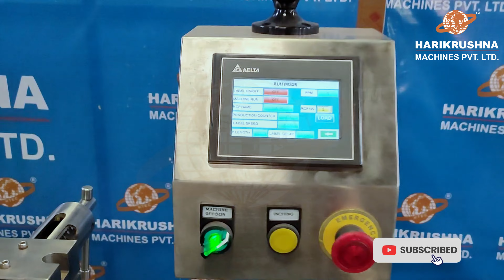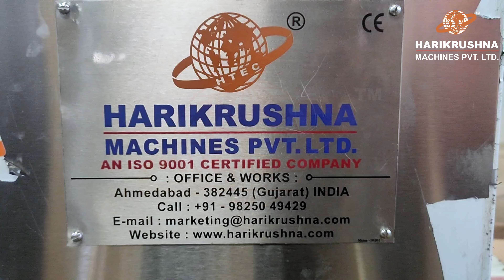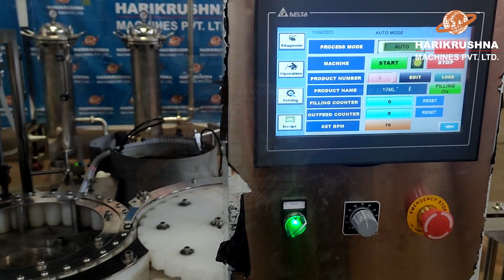Flush Syringe Filling & Capping Machine with Reverse System | Saline Flush Syringe Labelling Machine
Check out the demo of our Accuflush Syringes packaging solutions for 10 ML flush syringes. HMPL provides a complete solution for all your packaging machinery needs for Prefilled Syringes, Dental Cartridges, and IV Flush Syringes. We are a trusted packaging partner for many pharma companies, startups and SMEs.

Harikrushna Machines Pvt. Ltd. (HMPL) offers a Flush Syringe Filling and Capping Machine with a Reverse System - Top/ Bottom Filling Technology with a Leak Proof Cap Sealing System is suitable for filling 3 ml to 20 ml volume flush syringes with 80 to 120 syringes per minute output speed. Automatic Horizontal Sticker labelling machines for Accuflush Syringes or Flush Syringes with Manual Loading are perfect for labelling Flush Syringes with up to 120 products per minute output speed. We create machines according to customer requirements.